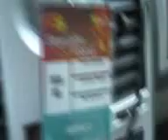Armor-in Loçcação de veículos Blindados Armored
CARROS BLINDADOS RIO DE JANEIRO E SAO PAULO